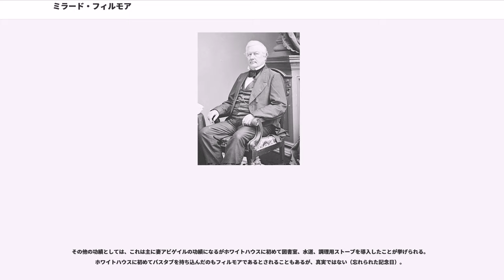ミラード・フィルモア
ミラード・フィルモア（, 1800年1月7日 - 1874年3月8日）は、アメリカ合衆国の政治家、弁護士で、第12代副大統領および第13代大統領。大統領の死に際して副大統領から昇格した2人目の大統領で、ザカリー・テイラーがコレラで死去した後の大統領職を継いだ。身長5フィート9インチ（約175cm）。

フィルモアは米墨戦争の間に併合された領土に奴隷制度を導入しないという提案に反対し（南部諸州を宥めるため）、1850年協定を支持し、同協定に署名した。その中には逃亡奴隷法（ブラッドハウンド法）も含まれた。インディアンに対しては徹底排除の方針を採り、1851年には「」を締結させ、ミズーリ川以西の多数のインディアン部族からその領土を奪った。

外交政策においては日本との貿易を進め、ハワイを併合しようとするナポレオン3世と衝突、フランスやイギリスと共にキューバに侵入しようとしたの動きに対抗した。大統領職後はノーナッシング・ムーブメントに加わり、南北戦争の間にはリンカーン大統領に反対、レコンストラクションの期間にはジョンソン大統領を支持した。

フィルモアはバッファロー大学の共同設立者であり、バッファロー・エリー郡歴史協会の設立に尽力した。

日本史においては、ペリーを日本に派遣した大統領として記憶されている。幕府は正式にこれを受理した。このことで国際的に検討を必要としたので、日本は開国に向けて前進せざるをえなくなった。1854年の開国に繋がる要因となる。

フィルモアはカユーガ郡モラヴィアの丸太小屋で、ナサニエル・フィルモアとフィービー・ミラードの間に9人兄弟の2番目、長男として生まれた。一家は農家で極貧だったため、正規の教育を受けることができず、青年期になるまでまともな読み書きができなかったと言われている。彼はその後バッファロー南方のイーストオーロラに移り住む。フィルモアは後年ユニテリアン主義となったものの 、父方の祖先はスコットランドの長老派教会を信仰し、母方はイギリスの非国教徒であった。父親はフィルモアが14歳のときに、スパータの布メーカーに取引を学ばせるため彼を徒弟にやった。彼は4ヶ月でその奉公先を離れたが、ニューホープで同様のメーカーに徒弟として入った。フィルモアは辺境地に住んでいたため正規の教育を受けられなかったが、1819年に6ヶ月間、ニューホープ・アカデミーで学んだ。その年の後半に彼はモントビルのウォルター・ウッド判事の下で事務員として働き始める。彼はそこで法律を学んだ。

フィルモアはニューホープ・アカデミーで出会ったアビゲイル・パワーズと恋に落ち、1826年2月5日に結婚した"。夫妻の間には2人の子供、ミラード・パワーズ・フィルモアとメアリー・アビゲイル・フィルモアがいた。フィルモアはウッドの元を去ってバッファローに移り住み、アサ・ライスとジョゼフ・クラリーの法律事務所で法律の勉強を続けた。1823年に法曹界入りし、イーストオーロラで法律業務を始める。1825年には新居を建築する。1834年にはネイサン・ケルシー・ホールと共に共同法律事務所を開設した。同事務所は西ニューヨークにおける名門となり、現在もホジソン・ラスLLPとして存続している。

1846年にフィルモアは私立のバッファロー大学を設立した。同大は現在のニューヨーク州立大学バッファロー校である。

フィルモアの兵役は限定的なものであった。彼は1846年の米墨戦争の間、ニューヨーク民兵として勤務した。

1828年、フィルモアは反メイソン党からニューヨーク州下院議員に選出され、1829年から31年まで同職をつとめた。こう書くと非メイソンと思われがちだが、ジョージ・ワシントン・メソニック・ナショナルメモリアル内には歴代のメイソン大統領として写真が展示されてる。最後の任期で彼は、新たな破産法制定のための特別立法委員会議長を務めた。法案は一部の民主党員が支持したため、彼は無党派のアプローチをとり、民主党が法案成立を自らの功績にすることを認めることで、同法案を成立させた。こういった目立たず、スポットライトも浴びること無く実利を取るといったやり方は、後の国政運営におけるフィルモアのアプローチを特徴付けた。